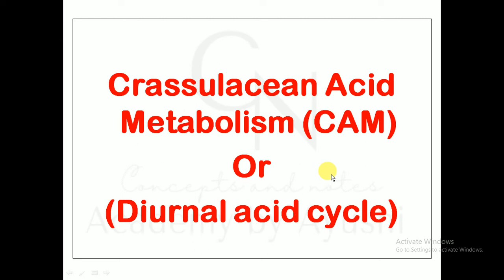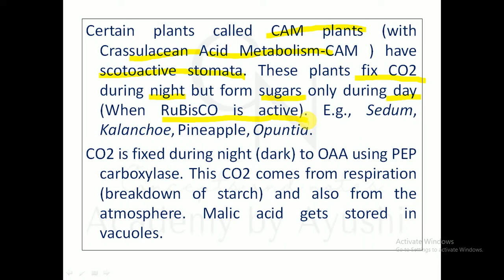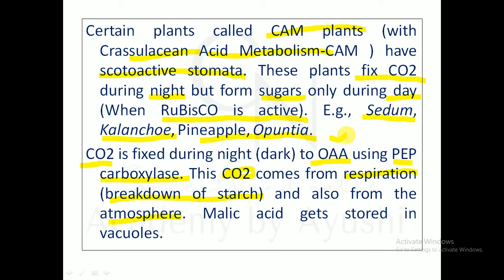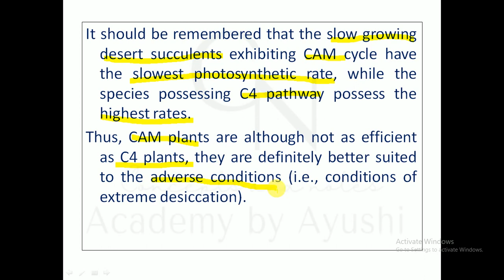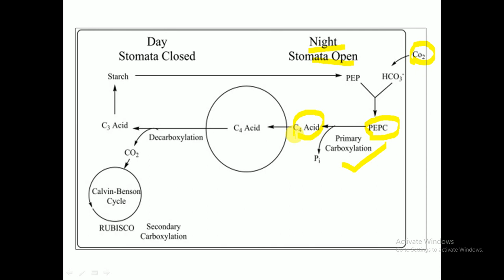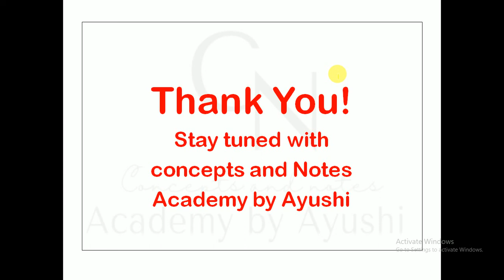CAM cycle || Crassulacean Acid Metabolism || Academy by Ayushi | Concepts & Notes |For B.Sc students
Hello students
Welcome to the class
In this class i have explained about the topic CAM cycle or Crassulacean Acid Metabolism with proper notes in PPT.
This is the 25th lecture of unit Plant Physiology.
I have already covered the topic Diffusion: its important characters and Factors affecting rate of diffusion, Osmosis, water potential and its component, solute potential and pressure potential, Hypotonic hypertonic and isotonic solution, Plasmolysis, stages of plasmolysis and deplasmolysis, Process of Imbibition, its important features and Diffusion pressure deficit and suction pressure, Water absorption by plants, Apoplast pathway and Symplast pathway, transport of water in plants, Active and Passive transport, Concept of root pressure, Transpiration pull, Dixon and jolly model and factors affecting water absorption, Guttation, Transpiration, Types of Transpiration, Significance of Transpiration, Factors affecting transpiration, structure of stomata, mechanism of opening and closing of stomata, potassium pump theory, Mineral nutrition, criteria of essentiality, Essential and non essential elements, macro and micronutrients, Translocation in plants, Girdling experiment or Ringing experiment, Photosynthesis, importance of photosynthesis, place of photosynthesis, Chloroplast structure, photosynthetic pigments, chlorophyll pigments, Accessory pigments, Absorption spectrum and Action Spectrum and difference between both of them, Light Reaction, Photosystem I and Photosystem II, ATP and NADPH Production, ETS and Cyclic and Non-cyclic Photophosphorylation and difference between them, Chemiosmotic Hypothesis, Calvin cycle or C3 cycle, C4 cycle or Hatch and Slack pathway .
 Many more lectures of this unit will be covered like:
Transpiration and significance, factors affecting transpiration, Mechanism of stomatal opening and closing, Mineral nutrition, Essential elements: Macro and Micronutrients, criteria of essentiality of elements, role of essential elements, mineral deficiency symptoms, Transport of Ions across cell membranes, Active and passive transport, Carriers, channels, pumps, Translocation in plants, composition of phloem sap, girdling experiment, pressure flow model, Phloem loading and unloading, Respiration: ATP- The biological currency, Redox potential, aerobic and anaerobic respiration, oxidative phosphorylation, electron transport system, Pentose phosphate pathway, fermentation, R.Q, factors affecting respiration, Photosynthesis, Photosynthetic pigments, mechanism of photosynthesis, light phase(excitation of chlorophyll, ATP and NADPH formation, PSI and PS II) Dark phase, path of carbon in C3 plants (C3 cycle), C4 plants(C4 cycle) CAM Pathway, photorespiration, factors affecting rate of photosynthesis.

This channel will cover all the topics from following Units
Morphogenesis
Plant Physiology
Biochemistry
 Ecology
 Biostatistics
Economic Botany
 Taxonomy
Plant Anatomy
 Embryology
 Cytogenetics
 Plant Breeding
 Biotechnology
 Algae
Fungi
Bacteria/ Virus/ Lichen
Bryophyta
Pteridophyta
Gymnosperms
Thanks!!